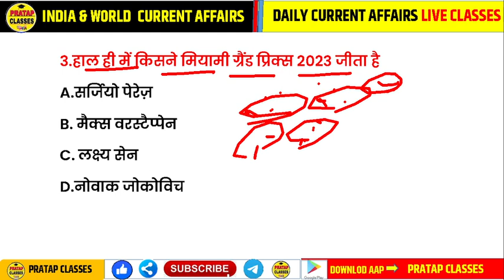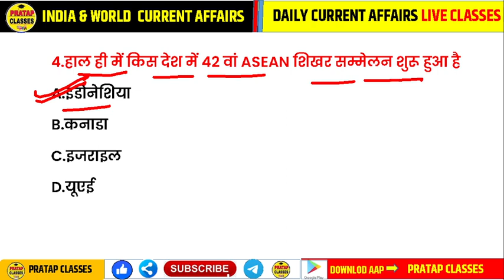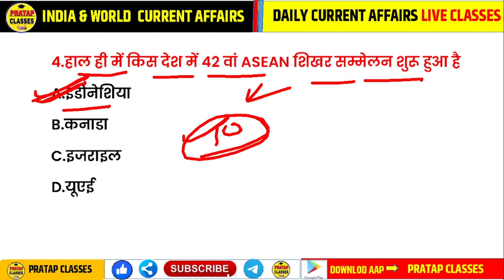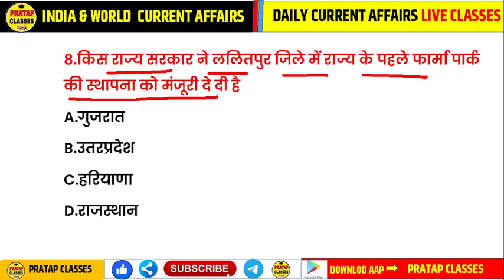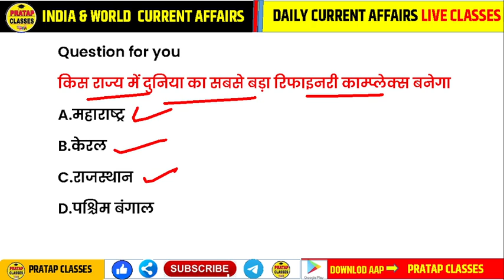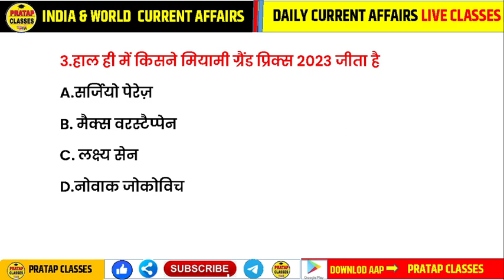10 MAY 2023 India And World Current Affairs in Hindi || Rpsc, Ras,Upsc , Delhi Police, SSC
10 MAY 2023 India And World Current Affairs in Hindi || Rpsc, Ras,Upsc , Delhi Police, SSC |

📘✍️📝WELCOME To DOSTO :-👇👇👇
Monthly India current affairs 2022